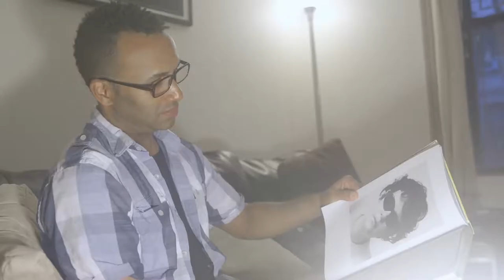Vision Portraits | Clip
Director: Rodney Evans
Language: English

In this deeply personal documentary, award-winning filmmaker Rodney Evans contemplates his loss of vision alongside the artistic processes of three other artists.